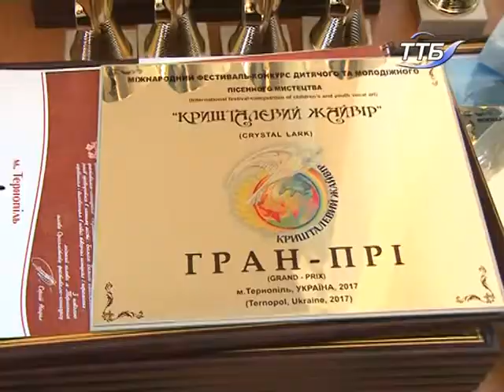У Тернополі завершився фестиваль-конкурс “Кришталевий жайвір”